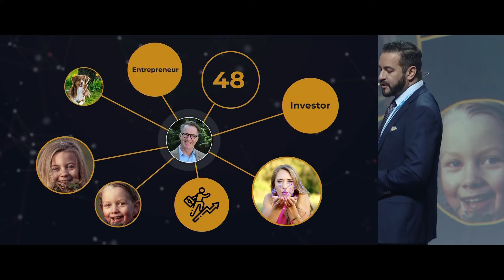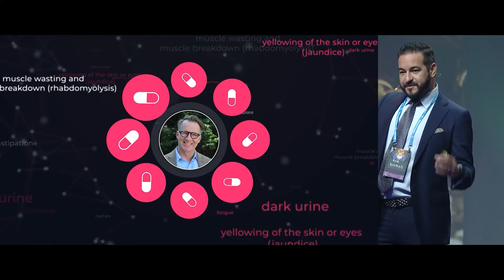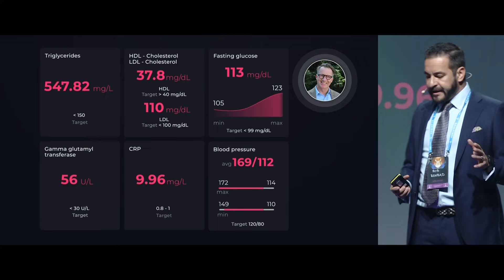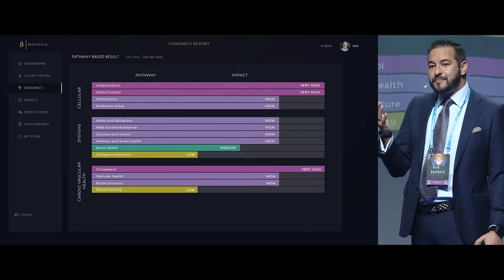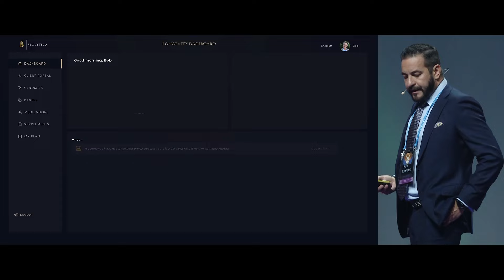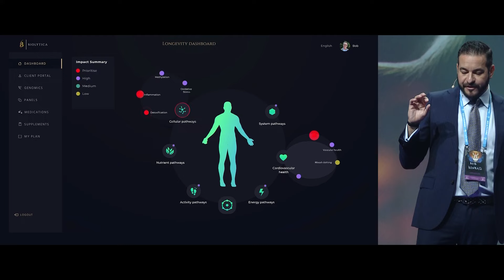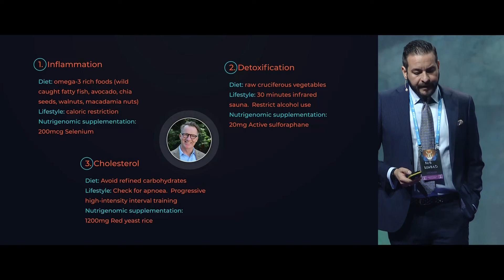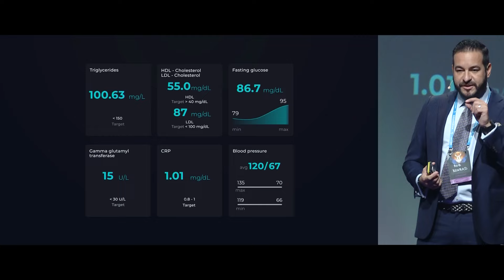Don't Biohack Yourself to Death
Dr. Rob Konrad is the CEO and Co-Founder at Biolytica. He believes that the current healthcare system is fundamentally broken and needs to be re-thought, shifting from a sick-care model to one that focuses on prevention, health promotion, and longevity. Through talks, panels, and workshops, he hopes to help make this change a reality.

This session was filmed during Biohacker Summit Amsterdam in October 2022. Get your tickets for the next ​​​​Biohacker Summit

Devices, supplements, guides & quality online courses for supporting your health & performance